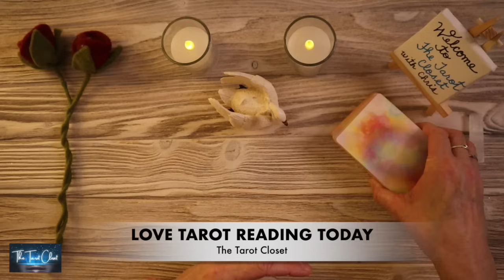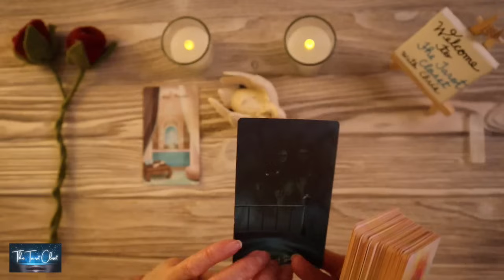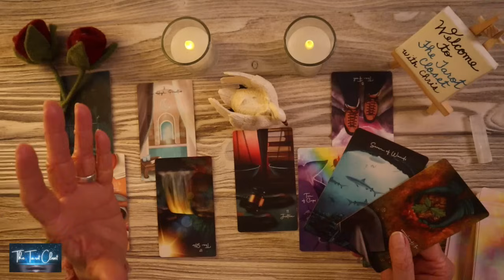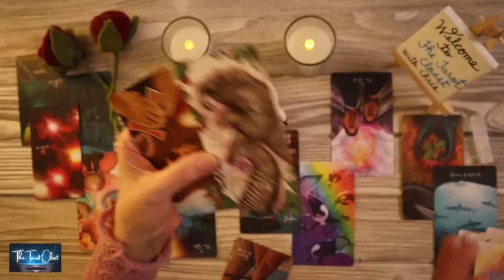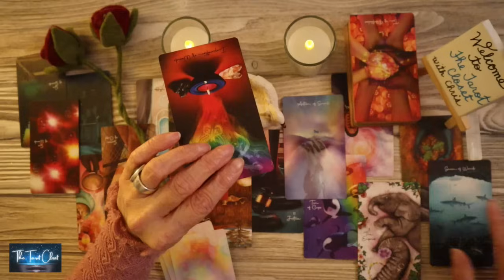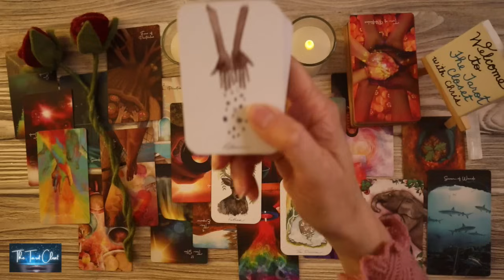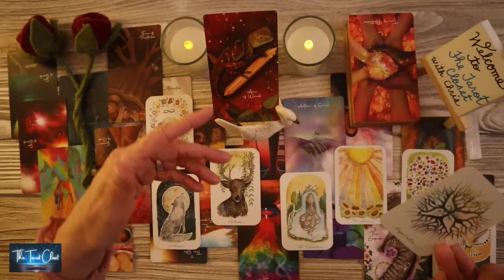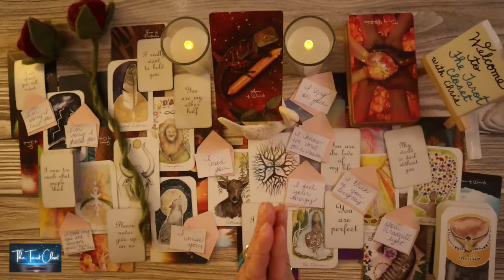COLLECTIVE LOVE READING - THIS IS HOW THEY FEEL AND THEIR NEXT MOVE!!!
If you are here, it's for a reason. There is a message here for you.

Welcome to one of my many Free Tarot Oracle Love Message Readings on YouTube. This is an All Signs Tarot, Oracle Cards, Love Messages Reading. Please check your Sun sign representing your Soul, Moon sign your Emotions & Rising sign your Physical YOU. Your Sun, Moon, and Rising Signs make up who you are. To get a bigger view of what’s going on you can watch and/or cross-watch playlists for ALL SIGNS:

*_Tarot Cards, Oracle Cards used in your Love Tarot Reading today, Love Reading, Tarot Reading, Love Messages, Love Reading Today_*
Tarot cards, Oracle cards: Etsy
Love Messages, Channeled Love Messages, Messages from your person, Channelled Song Messages, Channelled Song: The Tarot Closet

*_Disclaimer:_* Readings are for Entertainment, and are not intended to replace licensed professional help.